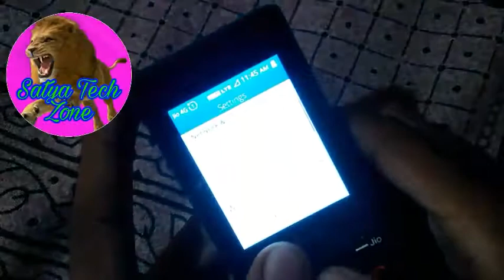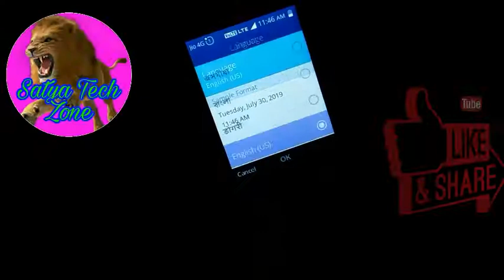How to Change language on Jio Phone // Jio phone ka language kaise change kare